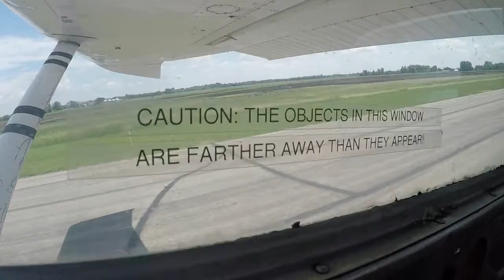Amanda jumps with joy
Amanda celebrates by jumping